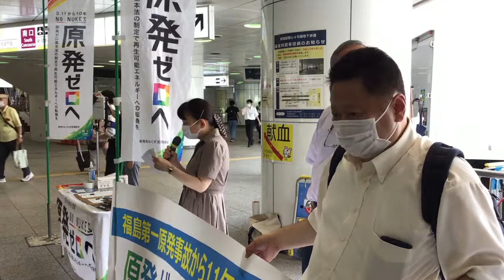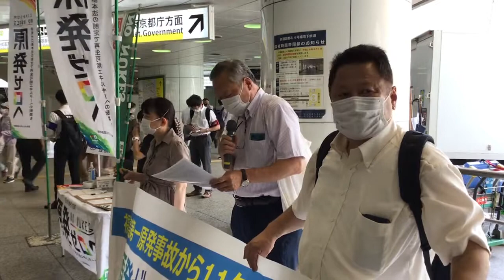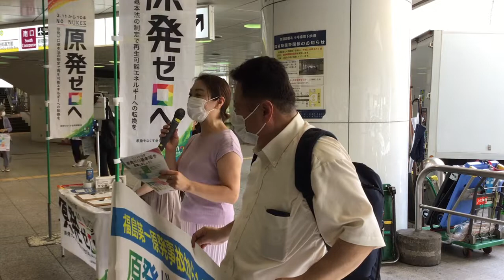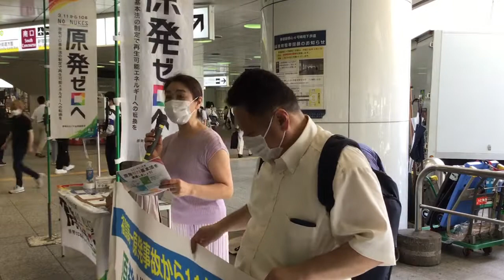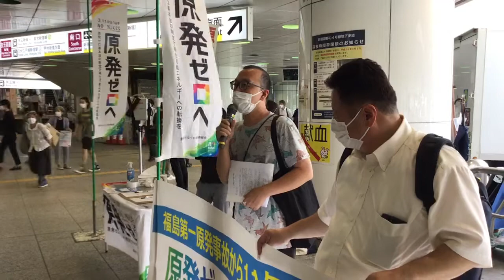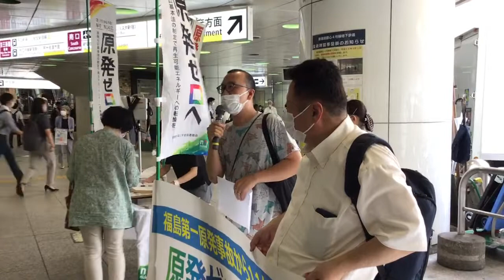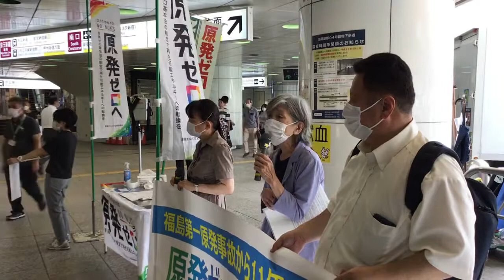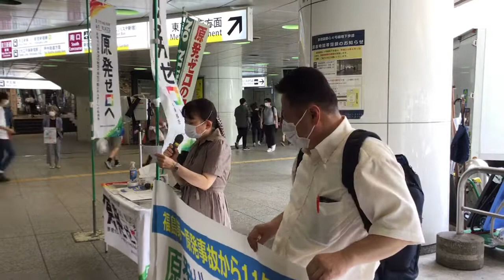220711_原発ゼロ・新宿イレブン行動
原発をなくす全国連絡会
原発ゼロ・新宿イレブン行動

日時：７月１１日(月)１２：００～１２：４５
場所：新宿駅西口地下

司　会：
全日本民主医療機関連合会　常駐理事　　宮澤洋子

弁　士：
①全国労働組合総連合　　副議長　　　　川村好伸　0:54
②農民運動全国連合会　　事務局次長　　藤原麻子　12:06
③原水爆禁止日本協議会　担当常任理事　前川史郎　18:37
④婦人民主クラブ　　　　会長　　　　　山田博子　29:34